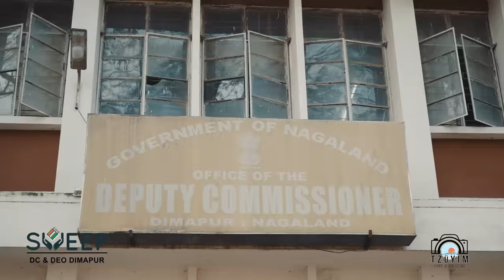Nagaland Election 2023 - (SVEEP) Awareness / Drama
In this video Mr.Dimapur, Aosunep Tzudir appeals for Clean Election and motivates senior citizens for casting their precious vote on 27th February 2023.